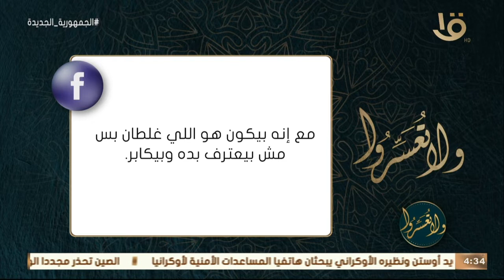ولا تعسروا | عايزه مشورة الشيخ في الخاطب الذي لا أشعر بالأمان معه؟.. د. عمرو الورداني يجيب